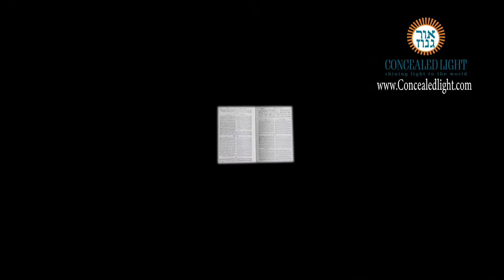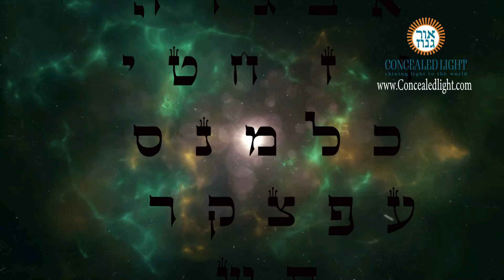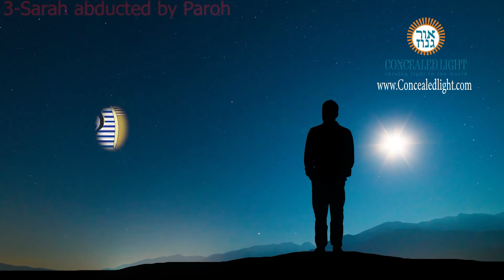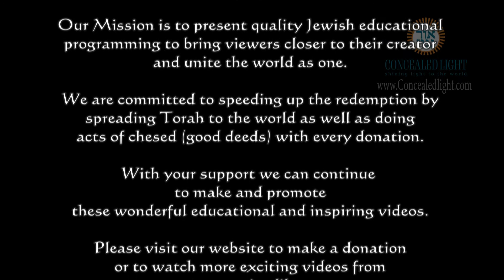Torah (bible) Stories: Hashem's (God's) search for the Tzadik (righteous) by Rabbi Jonathan Rietti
Part 7: Avram travels to Noach's Yeshiva